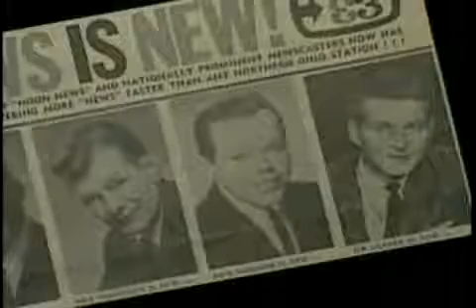Dick Goddard NBC Returns to Cleveland as WKYC TV